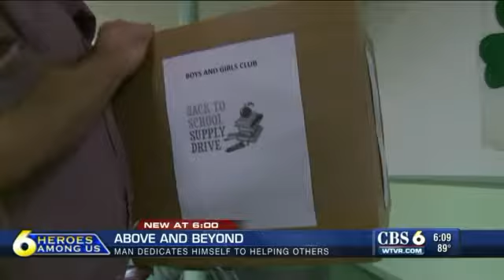HEROES: Parishioner dedicates himself to helping others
Greg McQuade's 'Heroes Among Us' airs Thursday on CBS 6 News at 6.